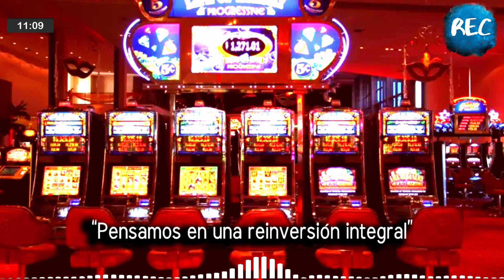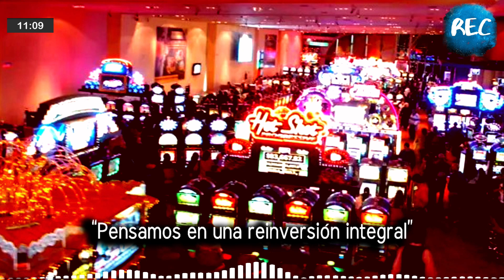Casino Santa Fe: "Estamos realizando una reinversión integral"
Justo Cabal, gerente general de Casino Santa Fe y Melincué, realizó un balance de fin de año y nos contó las inversiones realizadas en las distintas sedes y los proyectos para el año próximo.